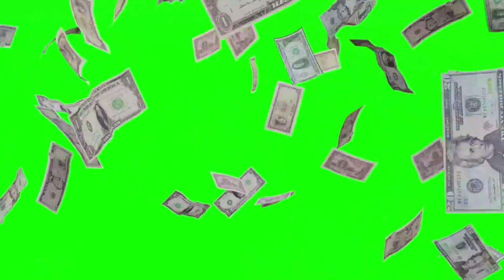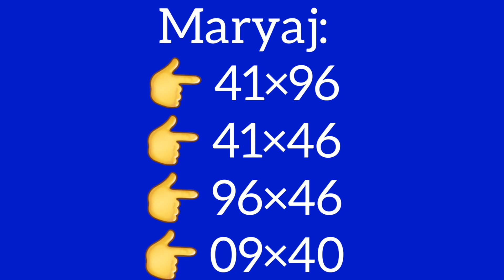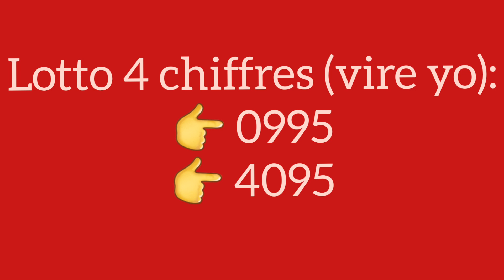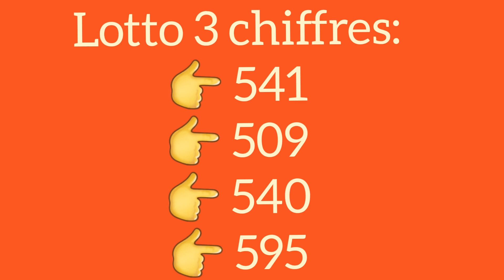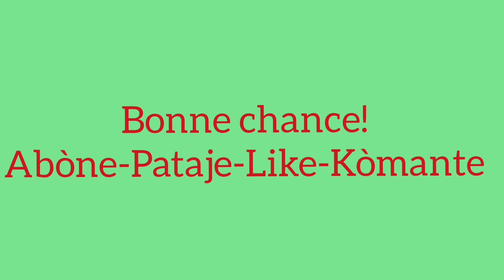Men 2 Boul kraze bank New York ak Florida maten 26-Octobre-2023.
Men 2 boul ki pa ka pa sòti nan new york ak florida maten an
peter vicker
petervicker jay
legende promo
boul cho
1 grenn boul ki pa ka pa sòti
2 boul kraze bank
2 lo dirèk
2 boul dife
numeros para hoy 26 de octubre 2023
numeros para loterias en la noche
lottery
loterias New York
florida
georgia en la tarde dia new york 26 de octubre
florida 26 de octubre
georgia 26 de octubre 2023
maryaj
florida live
georgia live
choloto 509
boul konfime
brubru numero
legende promo lottery
lenord lotto
boul chans
boul ki pa ka pa sòti
boul dola
boul konpayèl
boul metòd
lemaes
lesly center
tiraj georgia
tiraj florida
gps lotto
anou2 bolet
bòlèt florida
bingo
26 octobre 2023 boul cho tiraj florida midi-soir
26 octobre 2023 boul cho tiraj new york midi-soir
26 octobre 2023 boul cho tiraj georgia midi-soir
boul lalin
boul malatchong
larepublica loto
calendrier lunaire
gena numero
alexander cardini
attraction boul
rhd lotto
sekrè bonèw
france 24
haiti news
florida lottery
izolan official
bedjine officiel
radio television caraibe
metropole tele
tele ginen
haitian 100%
boulcho lotto
boul kraze
florida midi
new york midi
georgia midi
florida soir
new york soir
georgia soir
tiraj rapid
3 boul cho pou jodia
2 boul cho pou jodia
1 boul cho pou jodia
plezilotto
26 octobre 2023
boul cho pou jwe jodi 26 octobre 2023
boul